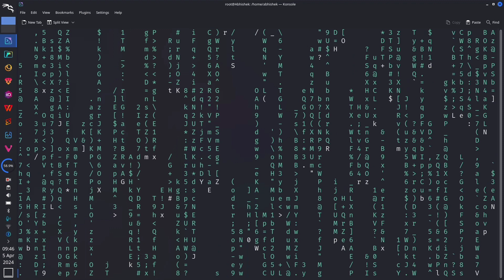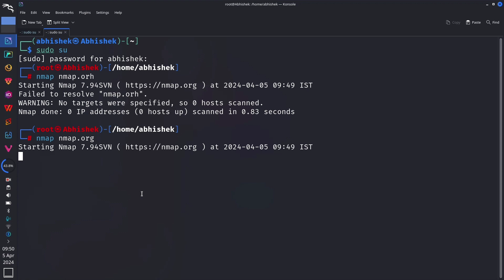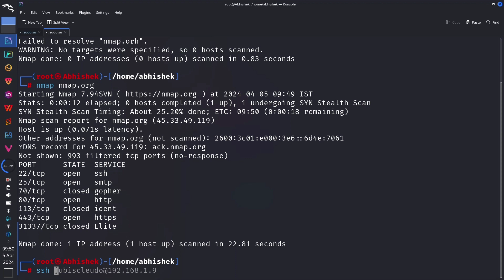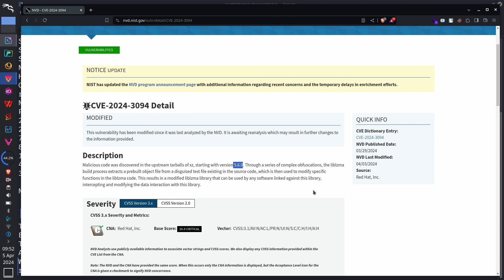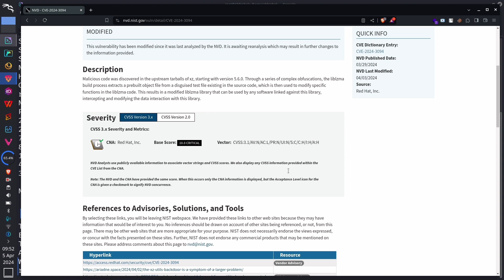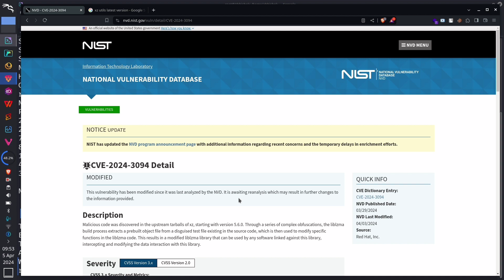what is XZ attack In detail | XZ utils attack and how attacker compromise SSH using XZ vulnerability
In this video, we delve into the intricacies of the XZ attack, shedding light on the XZ utils attack and how attackers exploit vulnerabilities to compromise SSH connections. XZ, a compression utility used primarily in Unix-based systems, has recently been targeted by cybercriminals to gain unauthorized access. We explore the mechanics of the attack, its potential impact, and steps to mitigate such risks. Stay informed and protect your systems against evolving cyber threats.

Learn about the XZ attack in detail in this comprehensive video. The XZ attack, which exploits vulnerabilities in the XZ compression utility commonly used in Unix-based systems, poses a significant threat to system security. We explore the inner workings of the attack, how attackers compromise SSH connections using XZ vulnerabilities, and the potential consequences for your system's security. Stay informed and safeguard your systems against this emerging threat by watching this informative video.

XZ attack | XZ utils attack | XZ vulnerability | SSH compromise | Cybersecurity | Unix systems | Cyber threats | Network security | Cyber attacks | Data compression security | IT Security